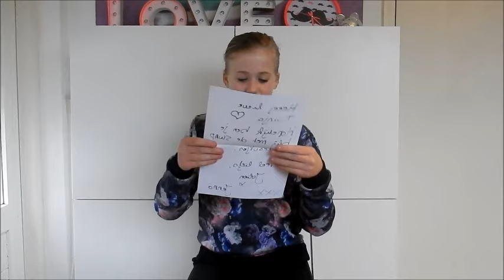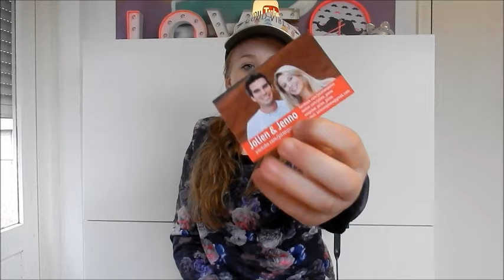Wat Zit Er In De Doos?? - Een Geweldige Swap Met Jolien Van Het Kanaal JENNO&JOLIEN.- HappyNes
Vandaag voor het eerst een swap video op mijn kanaal ik heb deze geweldige swap opgenomen in samenwerking met Jolien van der Steen van het kanaal Jenno&Jolien
Ik heb echt super leuke dingen gehad,zeer uniek .
Wil je weten wat er in de doos zit? Kijk de hele video en laat weten wat je er van vind.

of zoek hem via vNes Gaming

Mijn postadres is:
Radijshof 16
3331 RC Zwijndrecht